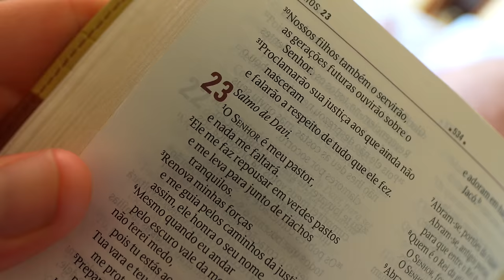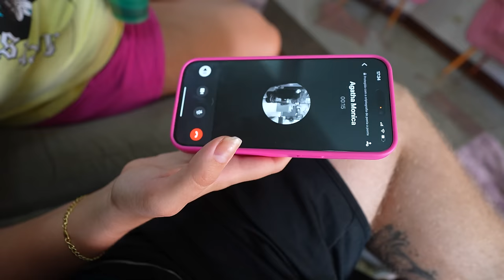A Wandinha ficou P0SSUIDA por esse Boneco do mal!